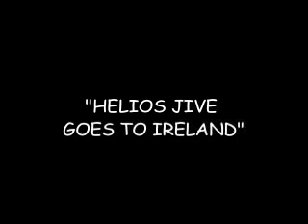"HELIOS JIVE GOES TO IRELAND" EPISODE 5 PART 4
HELIOS JIVE GOES TO IRELAND"

EPISODE 5. THE RADIO INTERVIEW PART 4

Helios Jive from Los Angeles, California, travels to Ireland for a summer tour culminating at the world famous Electric Picnic Festival!

And we are gonna take you along for the ride. . .